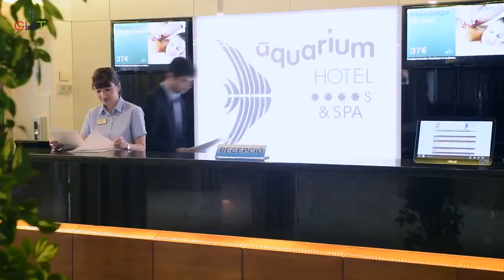GHT AQUARIUM 4* - ГХТ Аквариум - Испания, Коста-Брава, Льорет-де-Мар обзор отеля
GHT AQUARIUM 4* (ГХТ Аквариум) описание отеля, отзывы туристов, питание, номера, обзор, территория отеля Испания, Коста-Брава
Отель Aquarium расположен в тихом районе курорта Льорет-де-Мар, в 400 метрах от пляжа Феналс. К услугам гостей бесплатный Wi-Fi во всех зонах, платный спа-центр и 2 открытых бассейна, окруженные садом.
Постояльцам отеля Aquarium предлагается проживание в элегантных номерах с оформлением в ярких тонах и кондиционером. Кроме того, в них имеются собственный балкон и телевизор со спутниковыми каналами. Гости также могут взять напрокат сейф и мини-холодильник.
При отеле Aquarium работает ресторан с открытой кухней, где подают блюда в формате «шведского стола». В баре можно заказать различные напитки. С июня по сентябрь для гостей ежедневно проводят развлекательные мероприятия и живые представления.
На соседних улицах открыто несколько баров и магазинов, а до оживленного центра курорта — 800 метров. До железнодорожного вокзала города Льорет-де-Мар, откуда отправляются автобусы до аэропорта Жироны, можно дойти за 10 минут.
Это любимая часть города Льорет-де-Мар среди наших гостей согласно независимым отзывам.
отели Испании 5 звезд, отели Испании 5 звезд все включено первая линия, отели Испании 2020, отели Испании видео, отели Испании с аквапарком 5 звезд, лучшие отели Испании,
Испания 2020, лучшие отели Испании 2020, лучшие отели Испании 5 звезд, отели Испании с аквапарком, лучшие отели Испании для отдыха с детьми, лучшие отели Испании 4 звезды,
лучшие отели Испании видео, отели Испании все включено, отели Испании с бунгало, Испания отдых с детьми, отель в Испании, hotels in Spain, best hotels in Spain video, all inclusive hotels in Spain